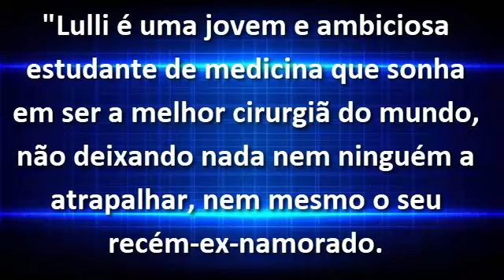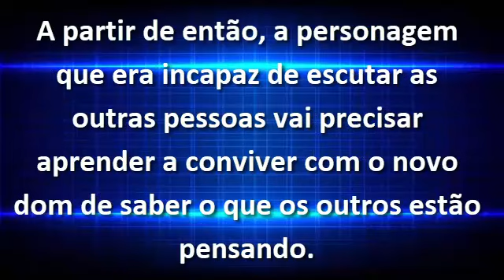Larissa Manoela Lulli Netflix